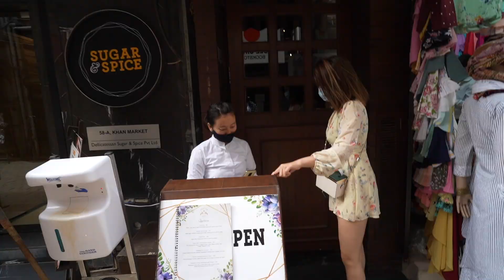FIRST VLOG WITH NEW SONY A7C CAMERA : GHAR ME DAAT PITWA DEGI YE